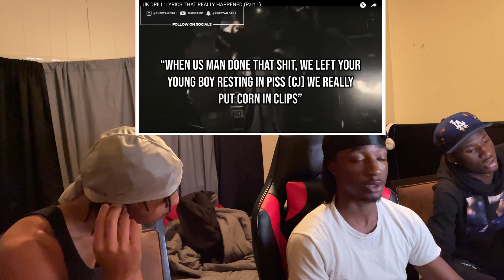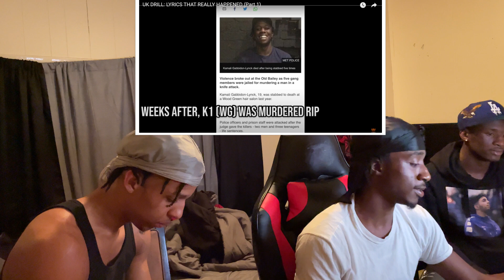AMERICANS REACT TO UK DRILL LYRICS THAT REALLY HAPPENED!! (PART 1) *WARNING EXPLICIT CONTENT#ukdrill